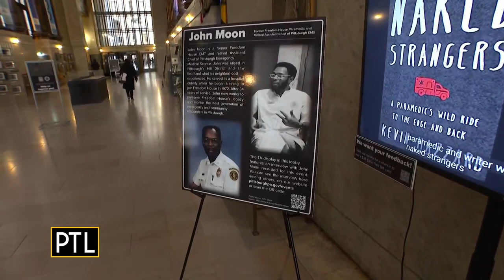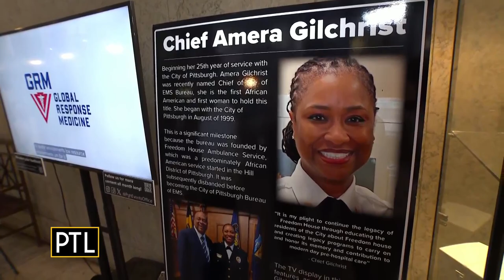Black History Month: Freedom House Ambulance Service honored with exhibit at City-County Building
For Black History Month, the city is paying tribute to Freedom House Ambulance Service, the nation's first community-based medical service, with a photo exhibit at the City-County Building.